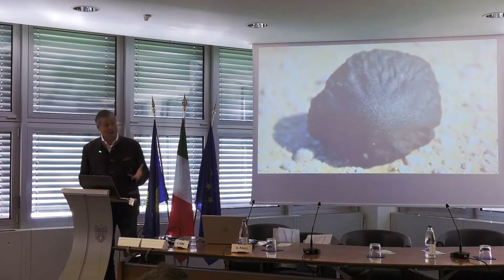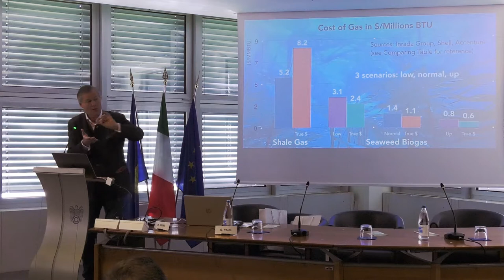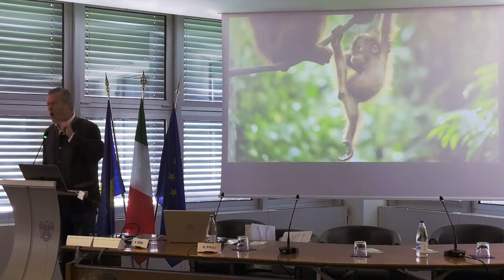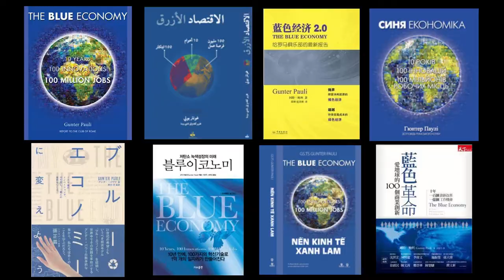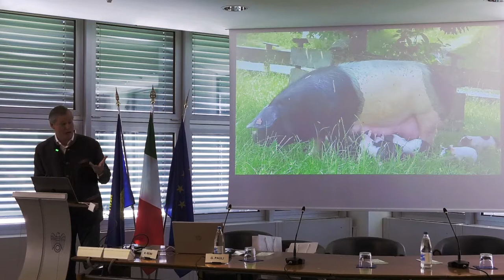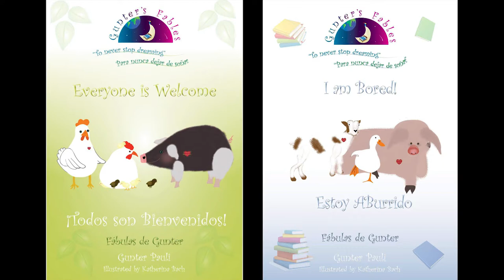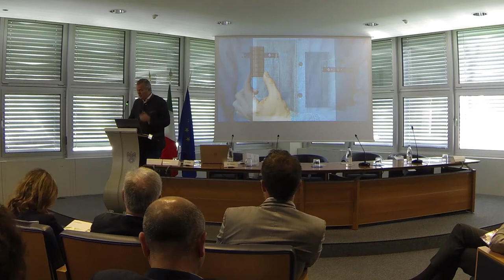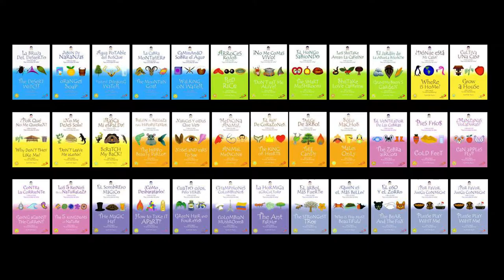Gunter Pauli ITAst "3rd dimension: restoring natural resources & environment to rebuild communities"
Keynote Speech Convegno UniTS Pordenone 31-05-19 "Economia circolare produzione sostenibile"
dott.ssa Emanuela Facchin: Organizzazione, Relazioni Istituzionali
dott.ssa Martina Lunardelli e collaboratrici/tori: Servizio Traduzione Simultanea